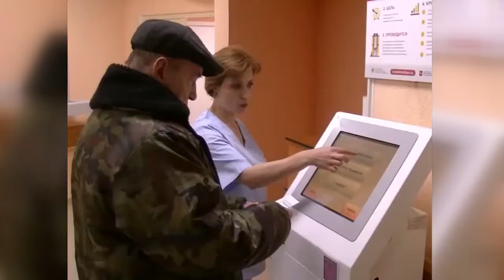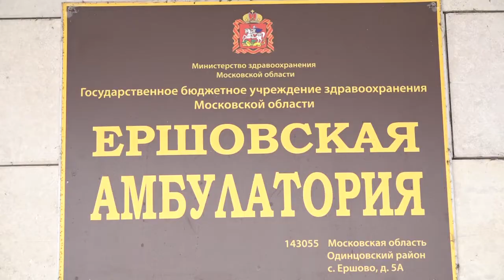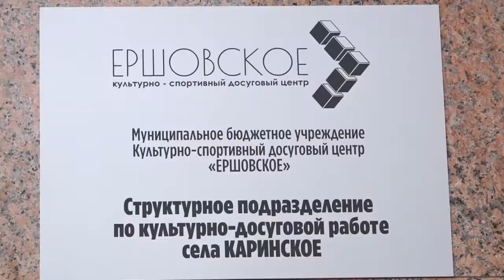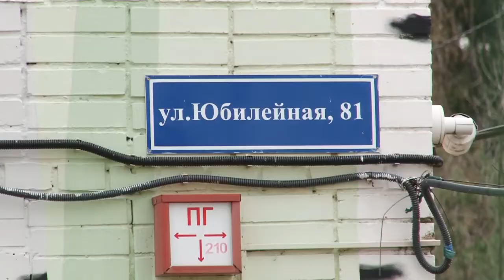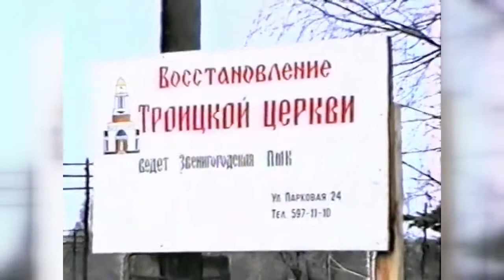Памяти Виктора Бабурина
5 мая – день рождения Виктора Бабурина. На протяжении тридцати лет Виктор Васильевич оставался главой родного Ершовского поселения. Для своей малой родины успел сделать немало. Воспоминания земляков – в фильме Евгении Августиной «Памяти Виктора Бабурина».